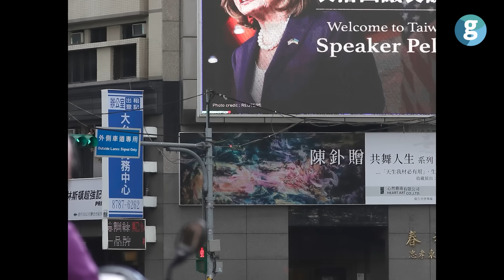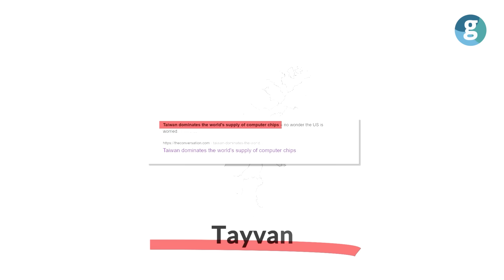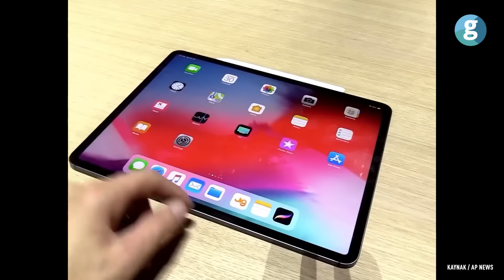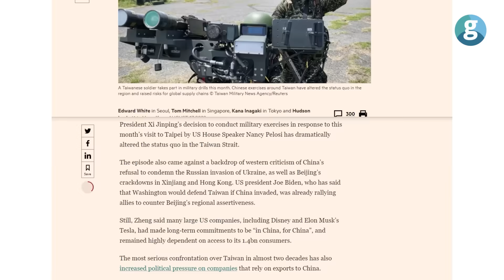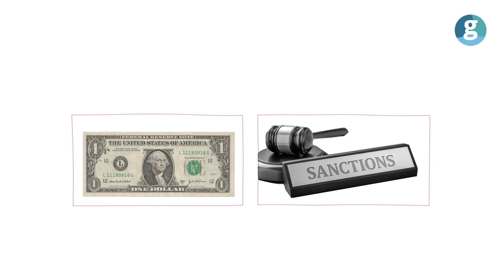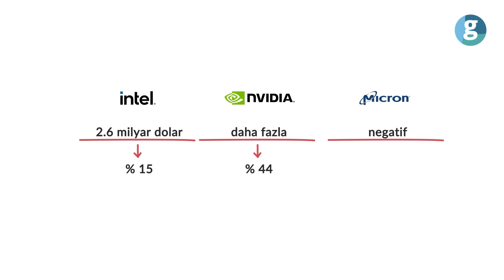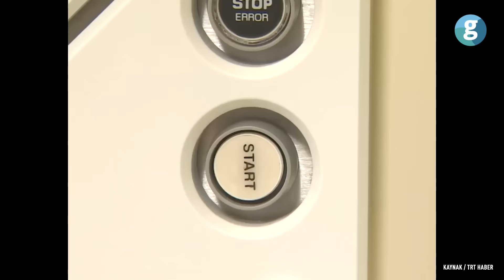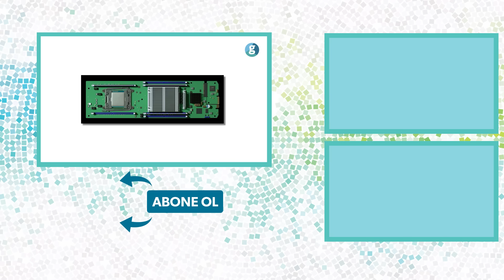Tayvan'da üretim durursa ne olur?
Tayvan ve Çin arasında yaşanan gerginlik kimi etkiliyor?
ABD Temsilciler Meclisi Başkanı Nancy Pelosi'nin Tayvan’ın başkenti Taipei’yi ziyaretinin ardından Çin ve Tayvan arasında savaş çıkıp çıkmayacağı merak konusu oldu.
Tayvan, dünyanın en büyük bilgisayar çipi üreticisi olan Tayvan Yarı İletken Üretim Şirketi’ne (TYİÜŞ) ev sahipliği yapıyor.

TYİÜŞ’ün ürettiği çipler, iPhone 13’ün de aralarında yer aldığı telefonlarda, Renault Arkana SUV gibi otomobillerde, Nintendo Switch ve Playstation 5 gibi oyun konsollarında ve aralarında Revcook akıllı ekmek kızartma makinesinin de yer aldığı bir dizi akıllı ev aletinde kullanılıyor.
Uzmanlara göre süregelen çip krizi otomotiv de dahil olmak üzere pek çok sektörü olumsuz etkilerken, olası bir savaşın sektörel etkisi de endişe verici boyutlara ulaşabilir. Çok Net'in bu bölümünde, Çin-Tayvan krizinin dünyaya yansımalarını anlatıyoruz